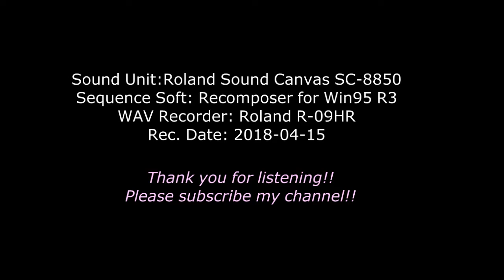[DTM]Kline Praelude No.3 BWV 935 (Recorder Duet)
Sound Unit: Roland SoundCanvas SC-8850
Sequence Soft: Recomposer for Win95 R3
WAV Recorder: Roland R-09HR
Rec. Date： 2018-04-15